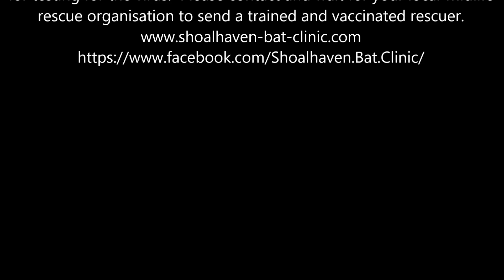Baby bat has a bath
Here's little Fidget having a bath.

Please do not attempt to handle a bat, not only for your own safety but for the safety of the bat too!

Some bats may carry the deadly Lyssa virus and in the event that you are bitten or scratched by the bat, such bat will need to be euthanized for testing for the virus.  Please contact and wait for your local wildlife rescue organisation to send a trained and vaccinated rescuer.